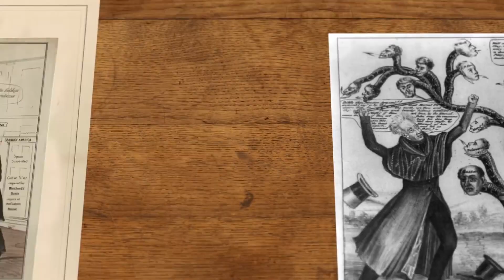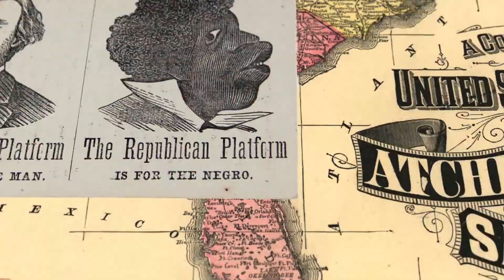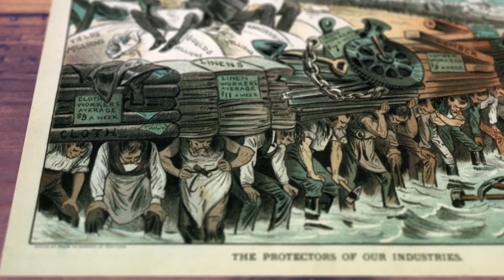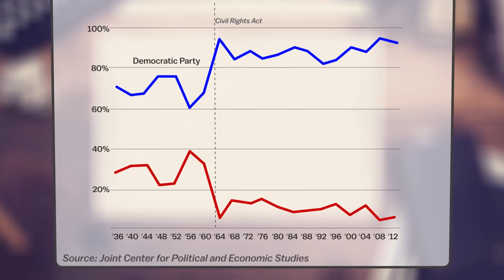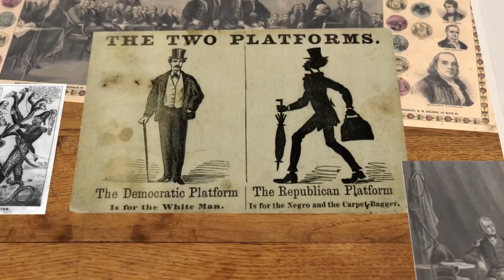From white supremacy to Barack Obama: The history of the Democratic Party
for the video